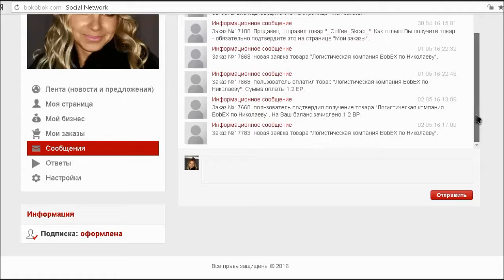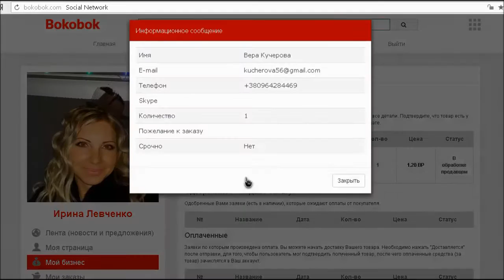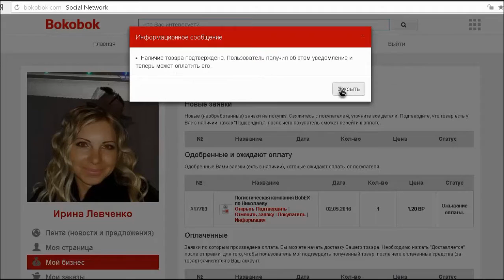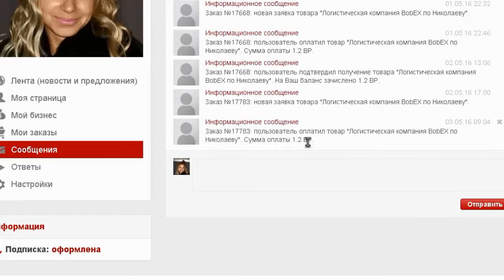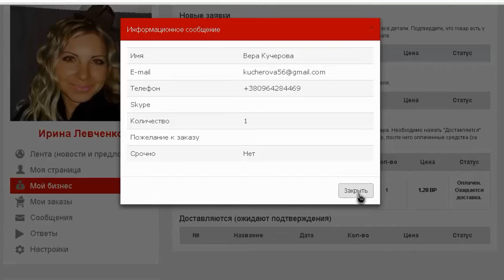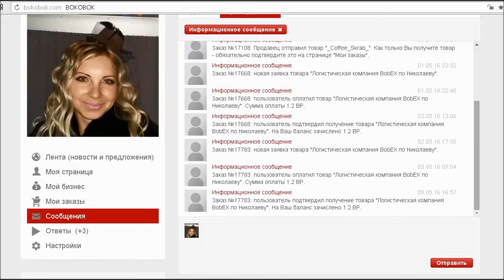Что делать если к вам пришла заявка на покупку в Бокобок?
Информация для всех бизнес-аккаунтов!
skype: xxdelfinaxx